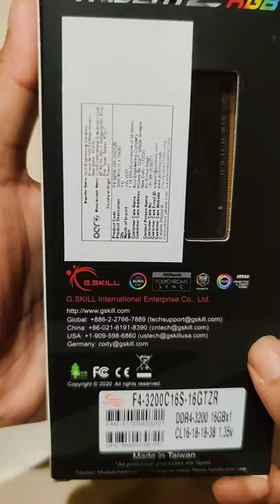G Skill 😍 Trident Z RGB 3200mhz DDR4 16GB RAM unboxing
G.SKILL Trident Z RGB 16GB (1 * 16GB) DDR4 3200MHz CL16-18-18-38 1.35V Desktop Memory RAM - F4-3200C16S-16GTZR

Buying link

16GB single kit =
8GBx 2 kits =